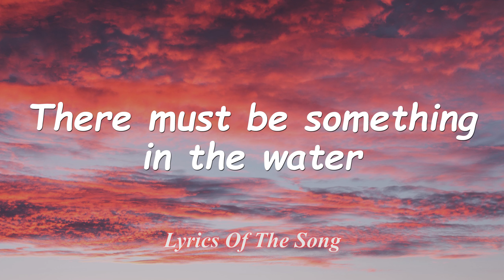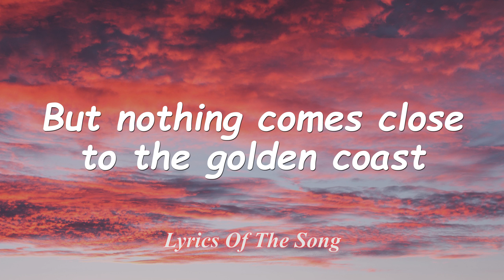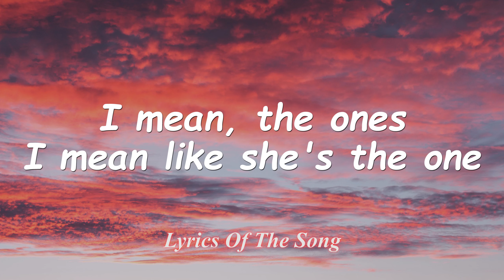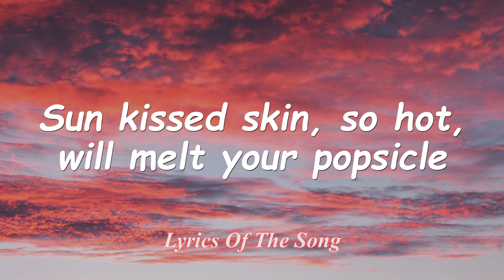Katy Perry - California Gurls (feat. Snoop Dogg) Lyrics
📄 Lyrics:

Laying underneath the palm trees, undone
Trying to creep a little sneak peek, at us

Sun-kissed skin, so hot
We'll melt your popsicle

We freak in my Jeep

[Snoop Dogg & Katy Perry]
Toned tan, fit and ready
Turn it up 'cause it's getting heavy
Kiss her, touch her, squeeze her buns
The girl's a freak, she drives a jeep and live on the beach
I'm okay, I won't play, I love the bait, just like I love L.A.
Venice Beach and Palm Springs, Summertime is everything
Homeboys bangin' out, all that ass hangin' out
Bikinis, zucchinis, martinis, no weenies, just a king and a queenie
Katy, my lady (yeah?), lookie here, baby (uh-huh!)
I'm all up on you 'cause you representin' California

West Coast represent (West Coast, West Coast)
Now put your hands up (ay)
Oh-oh, oh-oh, oh oh (ay)

California
California girls (California girls, man)
California (I really wish you all could be a California girls)
California girls